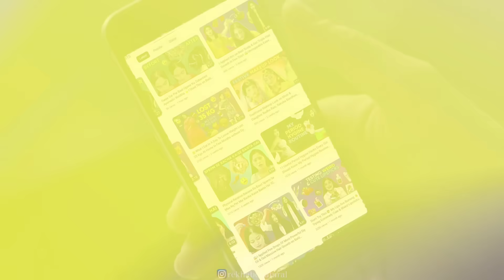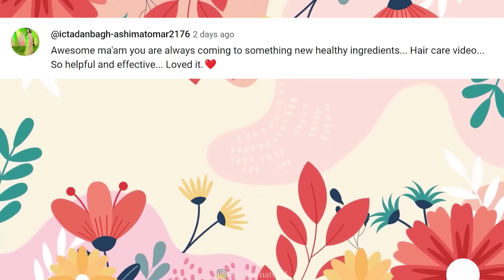I Applied This Diy Daily On My Bald Scalp & Got Triple Hair Growth 5 Inches long Hairgrowth